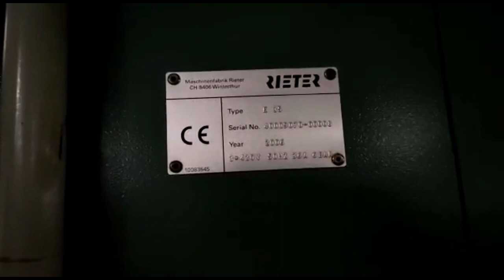rieter comber usedmachines e65 textile spinning madeineurope reliable trending yarnmaking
@Rieter-Group made Comber machines E65 & unilap E35